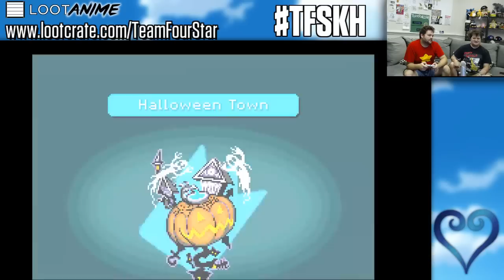Kingdom Hearts: Chain of Memories - 3 - Down The Rabbit Hole - Stream Four Star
Kingdom Hearts Chain of Memories continues as Sorah Donald and Goofy fight their way out of Monstro the whale. They soon find themselves in the mysterious world of Wonderland.